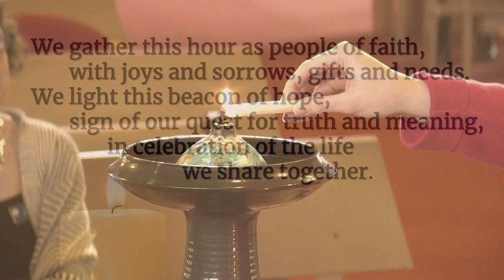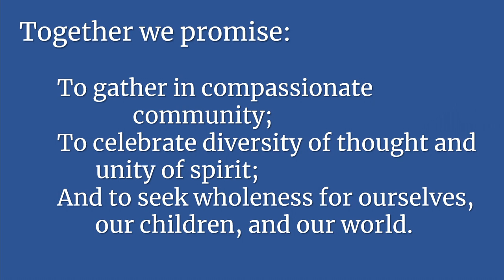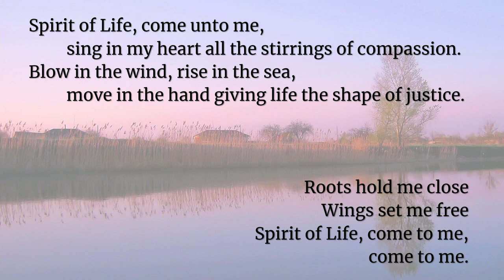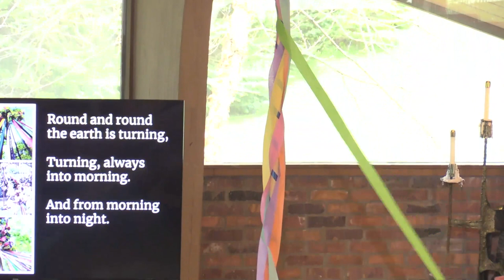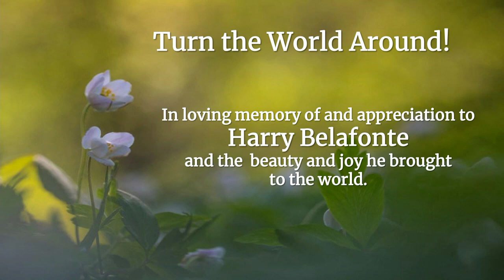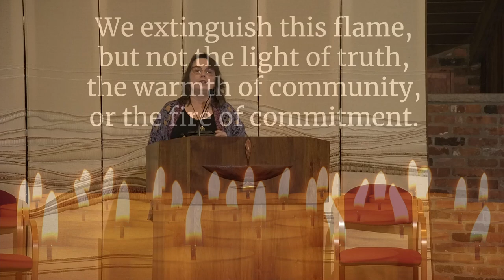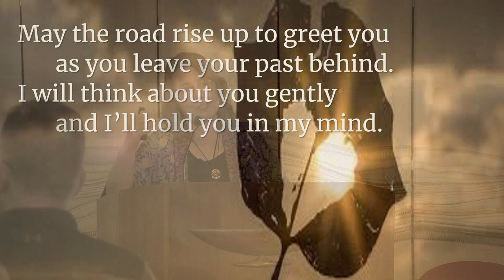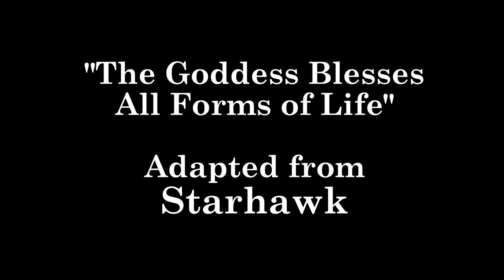04 30 2023 Hail The May Queen: Beltane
Finally! After months of snow and cold and tentative daffodils and snowdrop
flowers, we are ready to welcome the May Queen and her bounty! Music, Story, Maypole, and more at UUCA.  With Rev. Michelle Buhite.